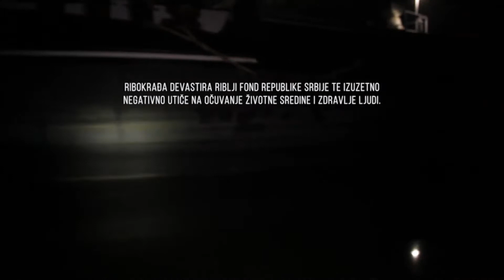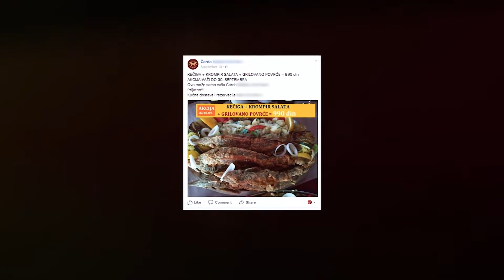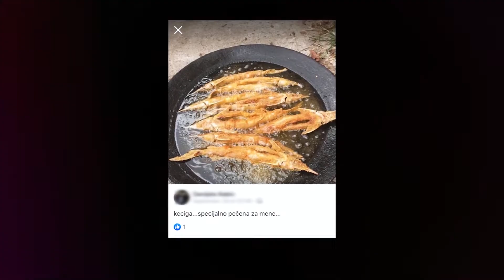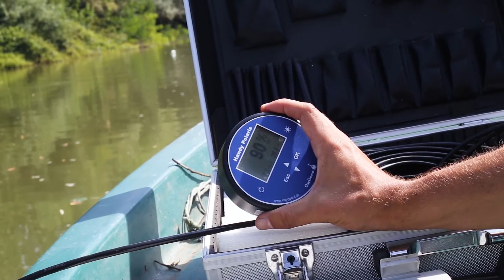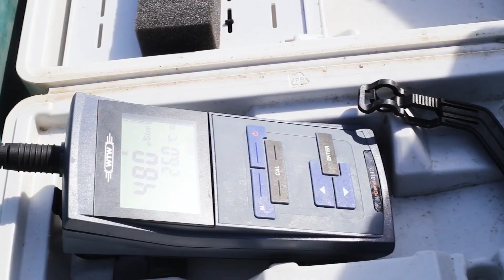Nelegalan ulov ribe 3.deo - Ribolovački saveti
Ribokrađu ne treba tretirati kao socijalnu kategoriju, jer se njome bave organizovane kriminalne grupe i pojedinci, koji ostvaruju veliku nelegalnu dobit. Adekvatno sprovođenje postojećih zakona, osnaživanje inspekcije i podrška javnosti mogu doprineti rešavanju ovog problema na otvorenim vodama Srbije, te očuvanju reka i ribljeg fonda Srbije.